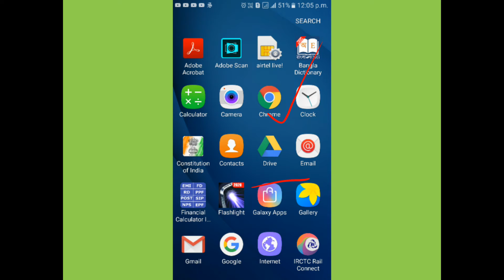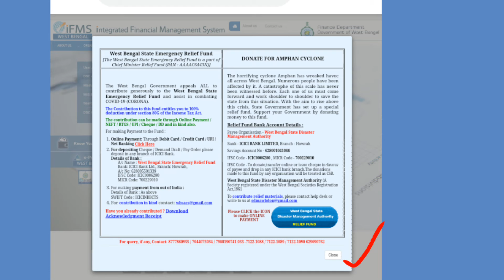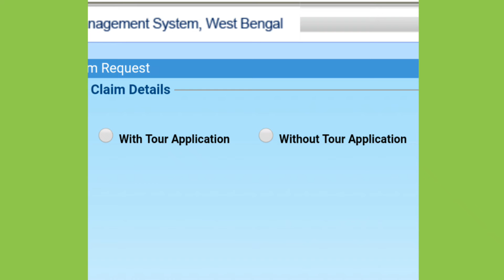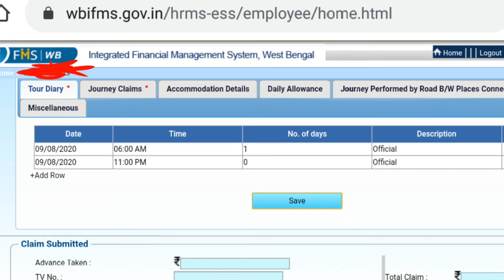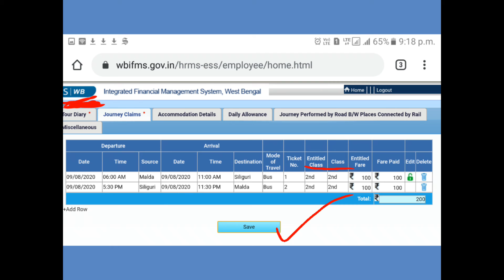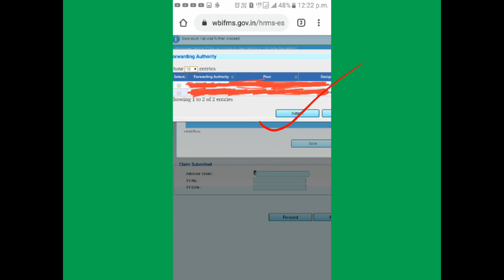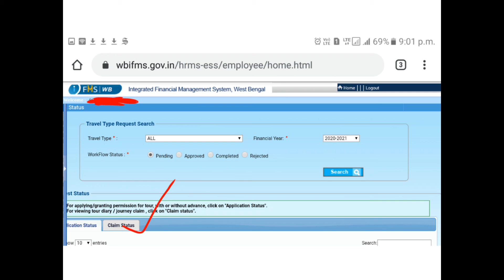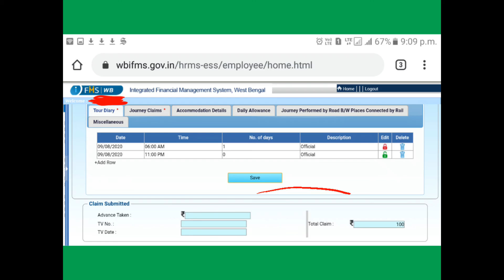TA Bill submission process from ifms employee's HRMS ID, West Bengal.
Details discussion on how to submit TA bill from employee's HRMS ID. After submisiion of TA bill don't forget to logout from HRMS ID.